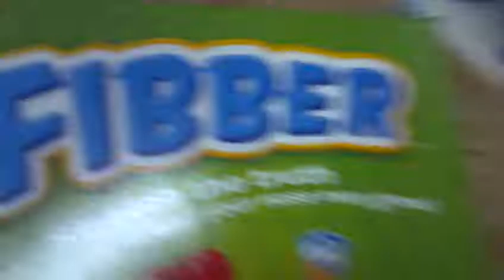Boom boom balloon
poped